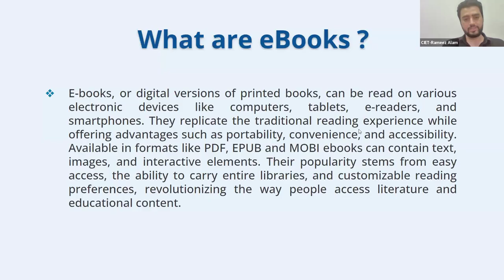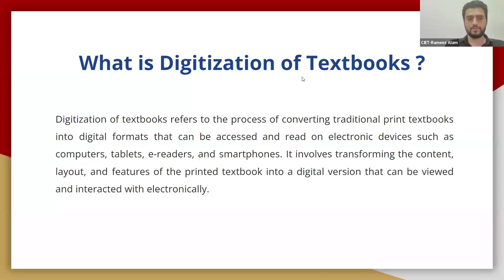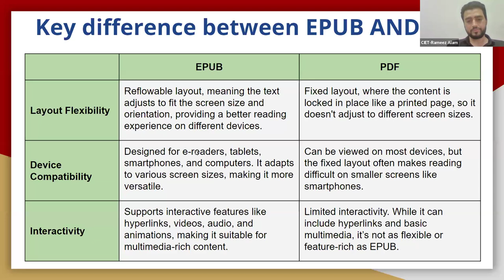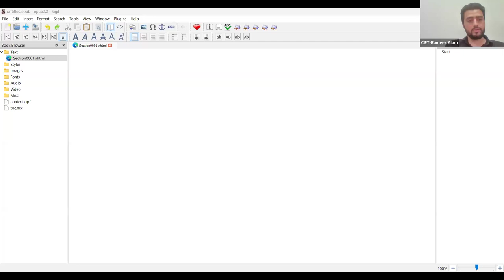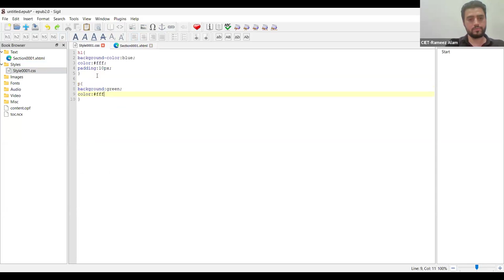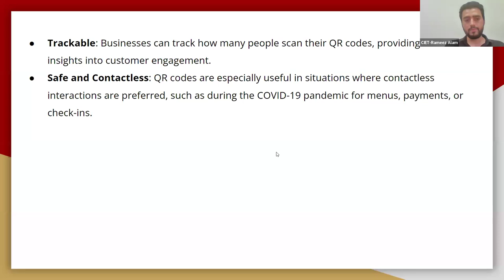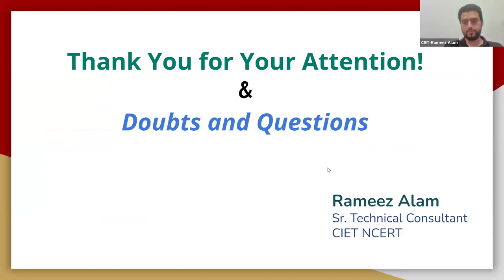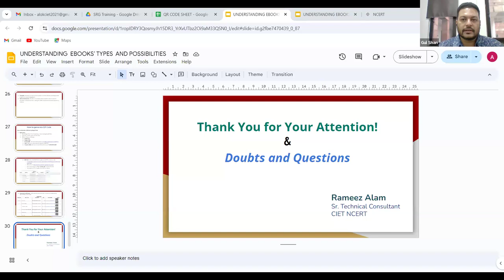Understanding ebooks types and possibilities